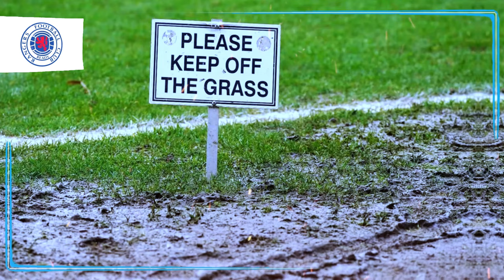🚨BREAKING! Dundee Causing More confusion." RANGERS FC NEWS!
Exclusive and current news from Rangers Football Club.
🔵The top news from the Rangers today.
💥Transfer market news from Glasgow Rangers.
🔵Rangers games/ Teddy Bears signings/ Light Blues player sales/ and more.